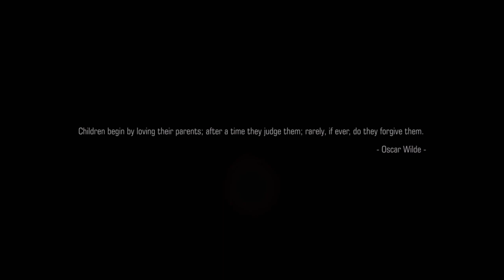TEKKEN™7 Jin’s one last task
it’s up to him to avenge his grandfather